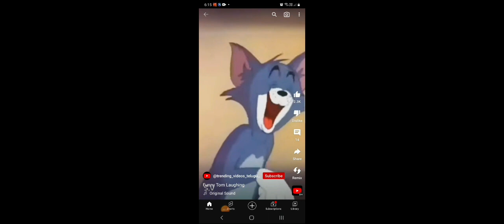Ano kaya ang meron sa supot na ito ?